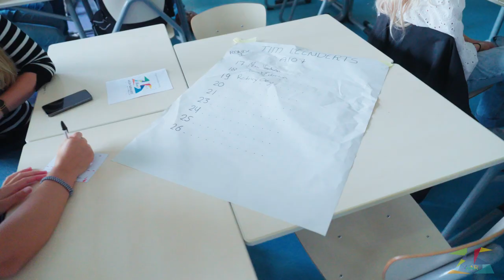Aftermovie HP Reunie - 25 jaar Helen Parkhurst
Een korte impressie van ons 25 jarig jubileum, dat wij hebben gevierd met onze oud-leerlingen en (oud)collega's.